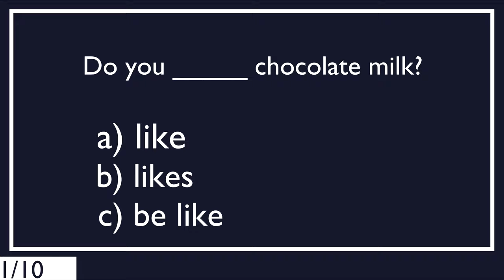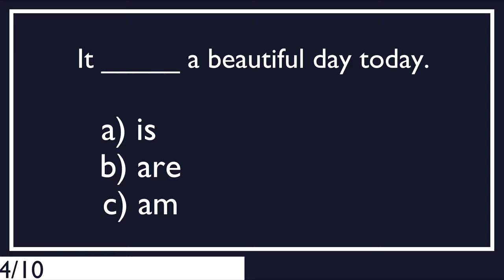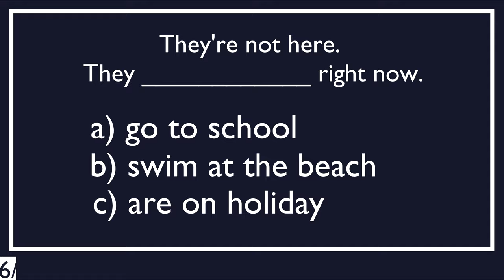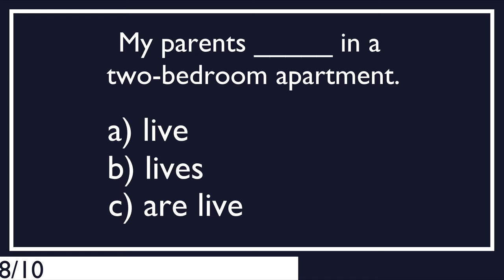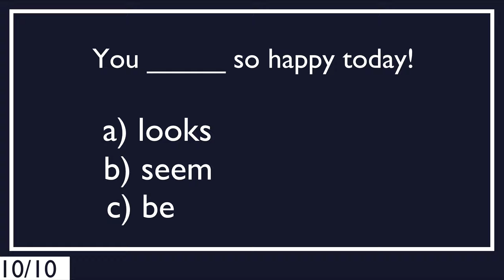Present Simple test | Grammar quiz